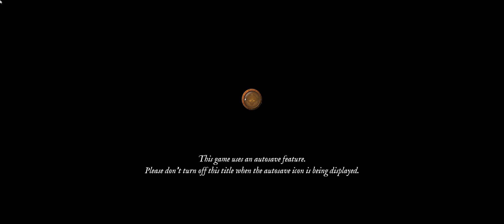Caçador de Tesouros - King of Seas Monsters - PC